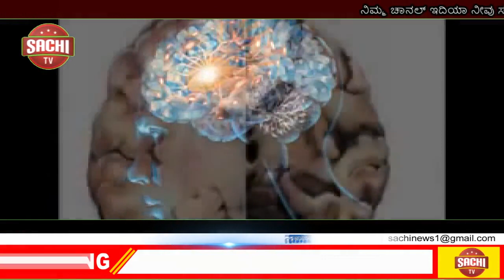ಆಸ್ಪತ್ರೆಗೆ ಚಿಕಿತ್ಸೆ ಪಡೆಯಲು ರೋಗಿಗೆ ಬೇಕಾದ ವೈದ್ಯರೇ ಇಲ್ಲ ಅಂದರೆ ಬಡವ ರೋಗಿ ಎಲ್ಲಿಗೆ ಹೋಗಬೇಕು , sachi tv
ಬೆಳಗಾವಿ ಜಿಲ್ಲೆಯ ಅಥಣಿ ತಾಲೂಕು
 ಸಾರ್ವಜನಿಕರ ಆಸ್ಪತ್ರೆಯಲ್ಲಿ ಕಿವಿ ವೈದ್ಯಾಧಿಕಾರಿಗಳು ಹಾಗೂ ಹೆಚ್ಚಿನ ತಜ್ಞರನ್ನು ಮತ್ತು ಹೃದಯ ತಜ್ಞರನ್ನುಈ ಪೋಸ್ಟ್ ಇಲ್ಲ ಅಂತ ಹೇಳುತ್ತಾರೆ  ಆಸ್ಪತ್ರೆಗೆ ಚಿಕಿತ್ಸೆ ಪಡೆಯಲು ರೋಗಿಗೆ ಬೇಕಾದ ವೈದ್ಯರೇ ಇಲ್ಲ ಅಂದರೆ ಬಡವ ರೋಗಿ ಎಲ್ಲಿಗೆ ಹೋಗಬೇಕು?

 ವೈದ್ಯಾಧಿಕಾರಿ ದೇವರೆಂದು ನಂಬಿ ಚಿಕಿತ್ಸೆ ಪಡೆಯಲು ಬರುತ್ತಾರೆ ಆದರೆ ಇಲ್ಲಿ ಕಿವಿ ವೈದ್ಯಾಧಿಕಾರಿ ಹೆಚ್ಚಿನ ತಜ್ಞರನ್ನು ಮತ್ತು ಹೃದಯ ತಜ್ಞರನ್ನು
 ಇಲ್ಲವೆಂದರೆ ರೋಗಿಗಳು ಬಡ ಎಲ್ಲಿಗೆ ಹೋಗಬೇಕು?

 ಬಡ ರೋಗಿಗಳು ಚಿಕಿತ್ಸೆ ಪಡೆಯಲು ಸಾರ್ವಜನಿಕರ ಆಸ್ಪತ್ರೆಗೆ ಹೋಗುತ್ತಾರೆ ನಮಗೆ ಇಲ್ಲಿ ಚಿಕಿತ್ಸೆ ಸಿಗುತ್ತದೆ ಎಂದು ಬರುತ್ತಾರೆ ಆದರೆ ಅಲ್ಲಿ ಕಿವಿ ವೈದ್ಯಾಧಿಕಾರಿ  ಹೆಚ್ಚಿನ ತಜ್ಞರನ್ನು ಮತ್ತು ಹೃದಯ ತಜ್ಞರನ್ನು

 ಇಲ್ಲವೆಂದರೆ ಇನ್ನು ತಜ್ಞರು ಇಲ್ಲವೆಂದರೆ ಎಲ್ಲಿಗೆ ಹೋಗಬೇಕು ನೀವೇ ಹೇಳಿ?

 ಇನ್ನಷ್ಟು ಆರೋಗ್ಯ ಇಲಾಖೆ ಮತ್ತು ಸಂಬಂಧಪಟ್ಟ ಆರೋಗ್ಯ ಅಧಿಕಾರಿಗಳು ಕಿವಿ ವೈದ್ಯಾಧಿಕಾರಿಗಳು
ಹೆಚ್ಚಿನ ತಜ್ಞರನ್ನು ಮತ್ತು ಹೃದಯ ತಜ್ಞರನ್ನು
 ಇನ್ನಷ್ಟು ತಜ್ಞರನ್ನು ಅಥಣಿ ತಾಲೂಕ ನೇಮಕ ಮಾಡಿ ಎಂದು ಮಾಧ್ಯಮದ ಮುಖಾಂತರ ಬೇಡಿಕೊಳ್ಳುತ್ತಿದ್ದಾರೆ

 ತಾಲೂಕು ಆಡಳಿತ ಜಿಲ್ಲಾಡಳಿತ ರಾಜ್ಯ ಸರ್ಕಾರ ಕೇಂದ್ರ ಸರ್ಕಾರ ರಾಷ್ಟ್ರಪತಿ ರಾಜ್ಯಪಾಲರು ಸಂಬಂಧಪಟ್ಟ ಅಧಿಕಾರಿಗಳು ಇನ್ನು ಹೆಚ್ಚು ಸೌಲಭ್ಯ ಮತ್ತು ಸೌಕರ್ಯಗಳನ್ನು ಅಥಣಿ ತಾಲೂಕ ಸಾರ್ವಜನಿಕರ ಆಸ್ಪತ್ರೆಗೆ ಹೆಚ್ಚಿನ ತಜ್ಞರನ್ನು ಮತ್ತು ಹೃದಯ ತಜ್ಞರನ್ನು

ಒದಗಿಸುತ್ತಾರೆ ಅಥವಾ ಅವಸ್ಥೆ ಮಾಡ್ತಾರೆ ಎನ್ನುವುದನ್ನೂ ನೋಡಬೇಕಾಗುತ್ತದೆ